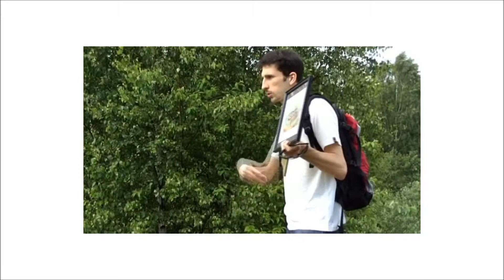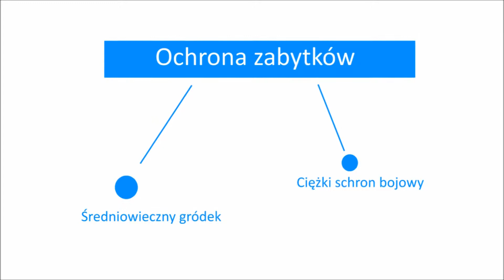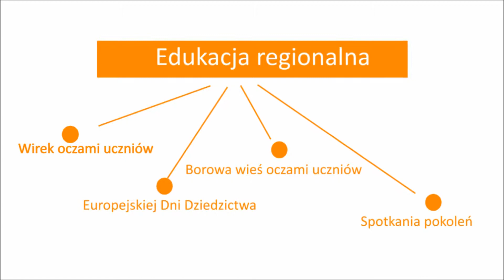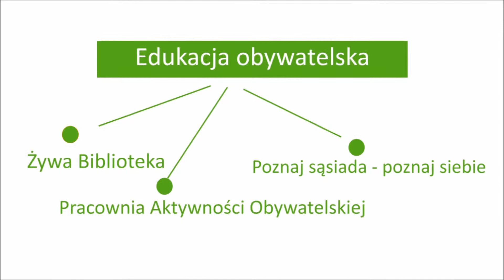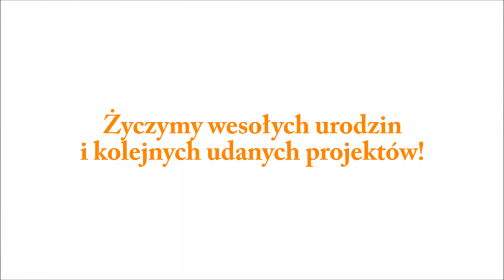Filmik o 5-letnim jubileuszu działalności Genius Loci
W 2013 r. Stowarzyszenie Genius Loci - Duch Miejsca w Kochłowicach obchodziło swoje piąte urodziny. Z okazji tego jubileuszu przygotowaliśmy krótki filmik, przedstawiający działalność naszej organizacji.